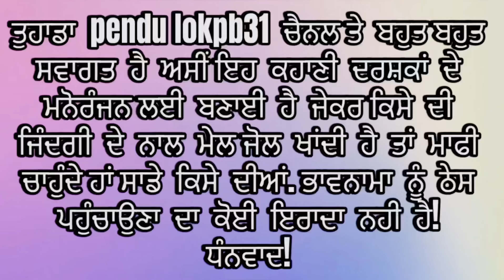ਘਰਵਾਲੀ ਦੇ ਸੱਤ ਰੰਗ ਮਾਂ ਪੁੱਤ ਕਰੇ ਤੰਗ ep65| new all punjabi Short movie ਭਾਗ 2024 |binder kulwinder